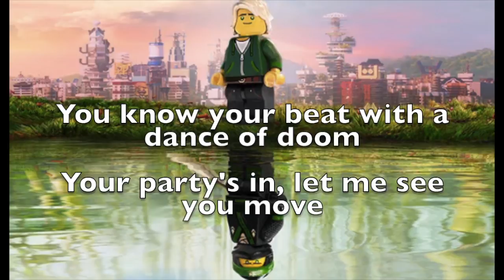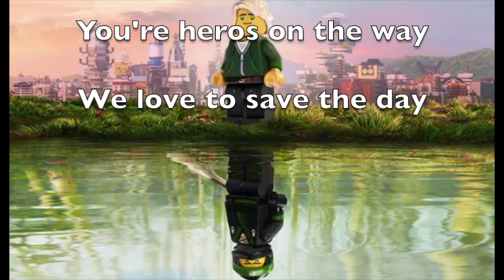The Lego Ninjago Movie "Heroes" Lyric video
So I messed up on this... If you want the FULL song version, here's the Also, people have been asking for an instrumental, and I might make one if I hit a subscriber milestone.